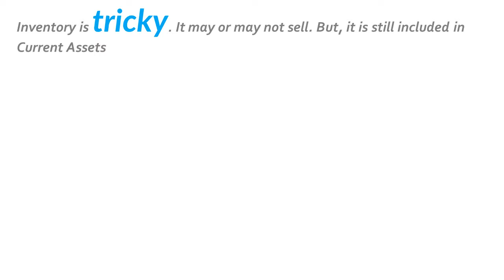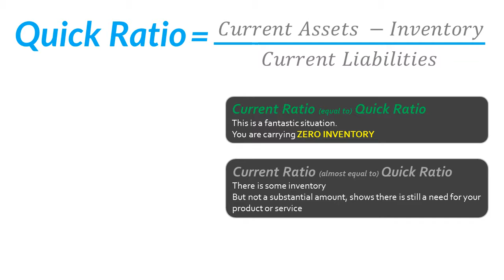Business Management | Quick Ratio | Version 1.1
This video will help you understand Quick Ratio as a concept.